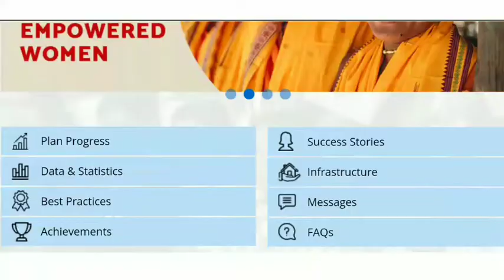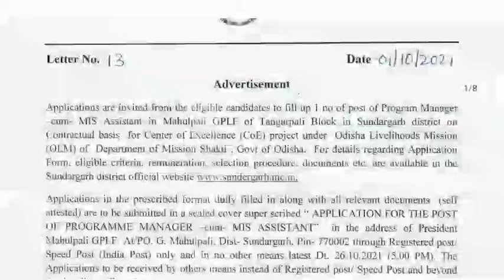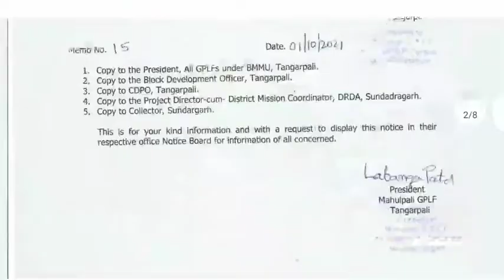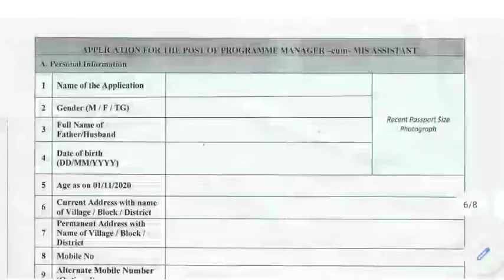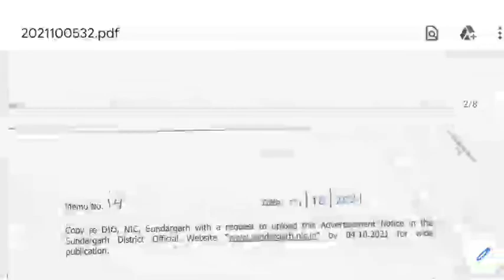Coordinator Post Vacancy ! Panchayat level job ! Odisha Govt Job 2021 ! Apply Now ! Offline Mode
Odisha livelihood Mission Coordinator in OLM Staff Post Vacancy ! Panchayat level job ! Odisha Govt Job 2021 ! Apply Now ! Only Offline Mode

Odisha 30 District Job Vacancy

Odisha Govt ନିଯୁକ୍ତି ସୁଯୋଗ

All over Odisha candidate apply for this job.

Jay Jagannath

Jay Jagannath